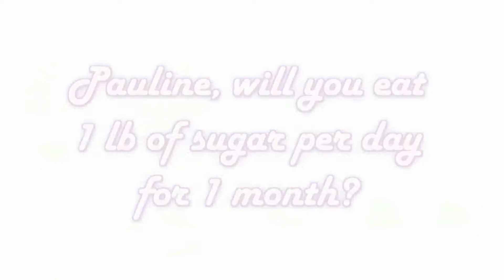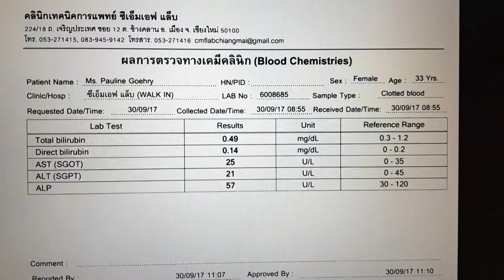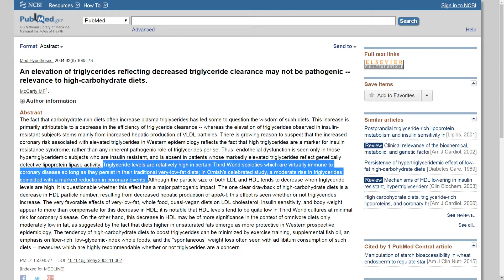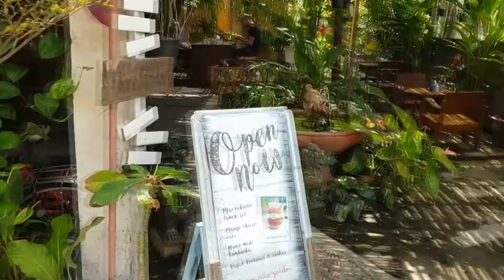Blood test results after adding 1 lb sugar/day to my diet for 1 month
I tested blood sugar, lipids & liver values.

Slightly high triglycerides are linked to a marked decrease of coronary events in populations having very-low-fat diets